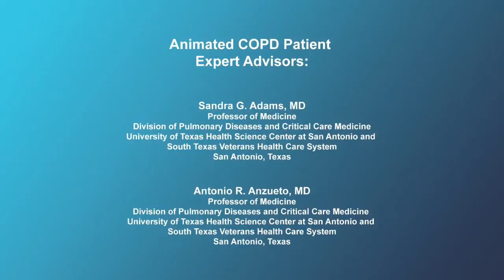What are the side-effects of COPD medications?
Expert pulmonologists discuss the possible side-effects of the different medications used to treat COPD.